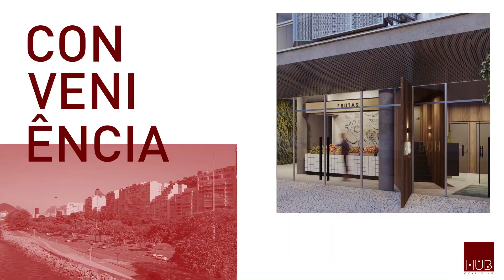Lançamento no Centro do Rio!